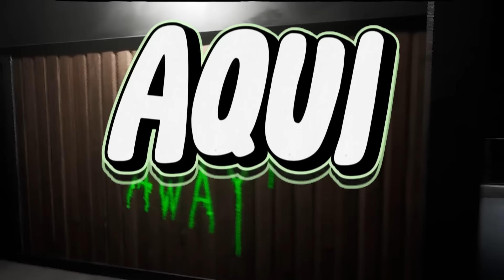¡ESCAPANDO de TODOS LOS ZOONOMALY y EL BOSS FINAL SECRETO en EL LABERINTO! Garrys's Mod 🐸 SIMBA